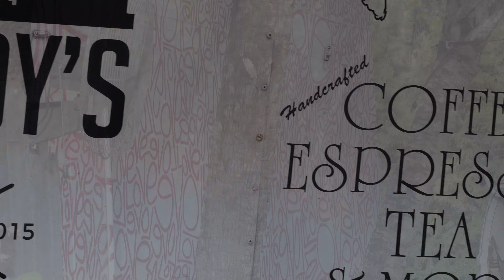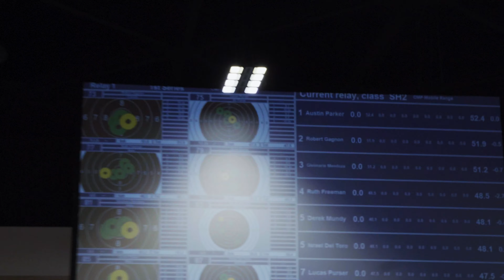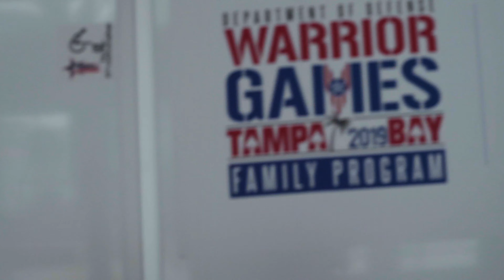DOD Warrior Games in Tampa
Banjoe, Traveler
June 27, 2019
Tampa, FL

The Department of Defense Warrior Games came to the Tampa Convention Center. Here wounded veterans from several nations competed in games from shooting, rugby and basketball. Other events such as swimming and cycling happened around the Tampa Bay area.

Equipment:
Sony A7III
Tamron 28-75mm

Song Credits -
Rospigg - Stakes
Ran The Man - Suburban Sunrise